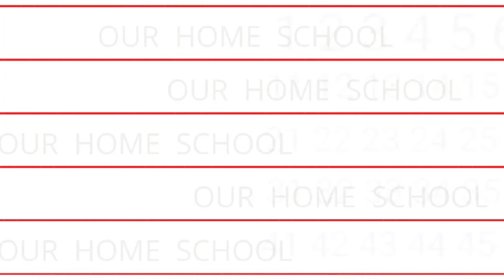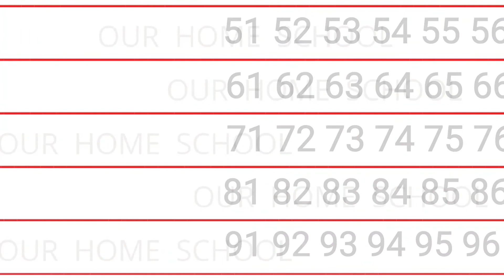123 Counting Basic English Vocabulary | Learn 1 To 100 Numbers Easy Counting | 1to 100 in english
123 Counting Basic English Vocabulary | Learn 1 To 100 Numbers Easy Counting | 1to 100 in english

HOUR HOME SCHOOL is specifically designed for kids to help them learn Counting 1to 100 in English  for basic Learning/ How to Count 1to 100 in English | 1 से 100 तक गिनती | easy counting | 1 to 100 | count to 100 | Easy Counting for Kids | Counting to 100 Exercise | Numbers song 1 to 100 | Counting to 100 for Kids | Numbers 123 1to10 count Learn to Counting 1 to 100  | 1 से 100 तक गिनती | Easy counting 1 to 100 Numbers  | Counting Songs 1 to 100 \ A Pre-School learning easily at home/ space. We explain in every video  allow students to explore their interests and passions. To learn them Listen, Watch,( Speak, Read) and Write.  home schooling, pre-school, pre schooling, Kids learning, early education and OUR HOME SCHOOL is perfect for students who want to achieve their educational goals without leaving their home.

Learn 1 To 100 Numbers Easy Counting | 123 Counting Basic English Vocabulary | 1to 100 in english

ABCD practice for your kids at Home || Learn and practice a for apple b for ball

Easy Draw Alphabet Kids Video | A for Apple B For Ball | Abc Alphabet Song | Abcd Kids Rhymes